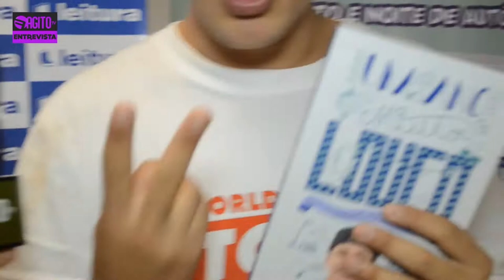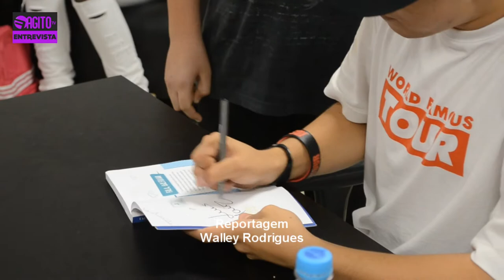🔴 ENTREVISTAᴴᴰ: LUIS MARIZ | CAMPINAS/SP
TV AGITO esteve com ele, o YouTuber Luis Mariz